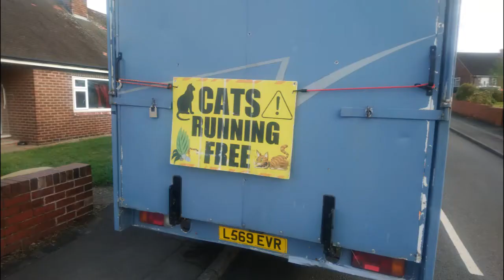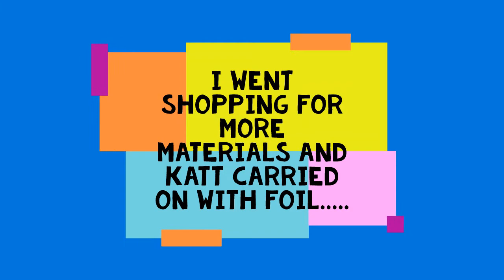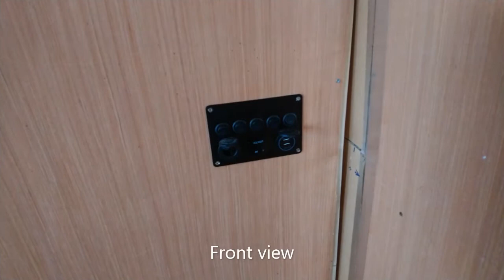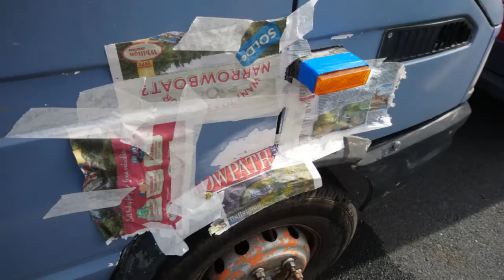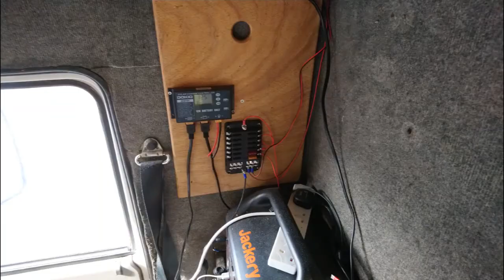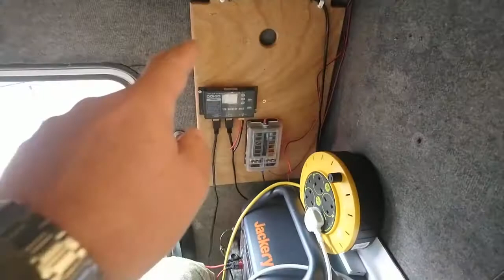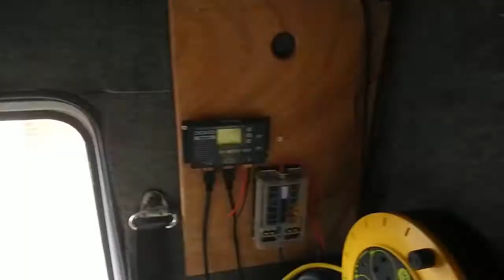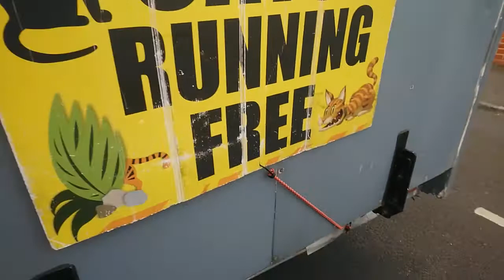Marks Vanlife Travels UK (25) - Katts Hope- The future of Wildkatt on the Road begins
The 8 days I spent with Katt Lawrence trying to get some work started on her New/Old van called "Hope" Follow WILDKATT ON THE ROAD
Starring Spirit and Mischief the Cats
UK Travels in self built semi stealth Citroen Relay Camper van